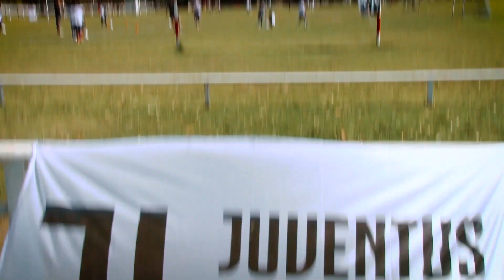Unlock Your Potential: Join Juventus Academy London Today!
Join Juventus Academy London and become a part of one of the world's most prestigious soccer academies! Our highly skilled coaches will help you develop your skills, refine your technique, and take your game to the next level. Whether you're a beginner or a seasoned player, our comprehensive training program is designed to meet your individual needs and help you achieve your goals.

At Juventus Academy London, you'll have access to state-of-the-art facilities and equipment, and you'll be surrounded by a supportive community of players, coaches, and families who are dedicated to helping you succeed. And with our commitment to player development, you can be sure that you'll receive the best possible coaching and guidance to help you reach your full potential.